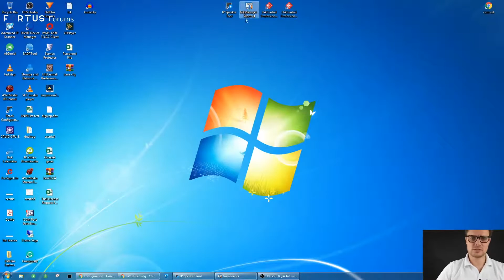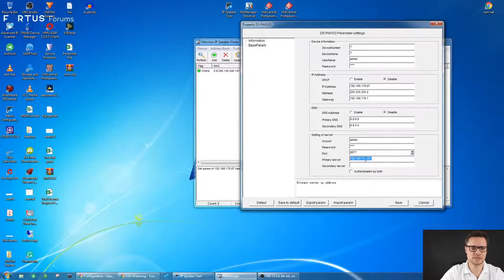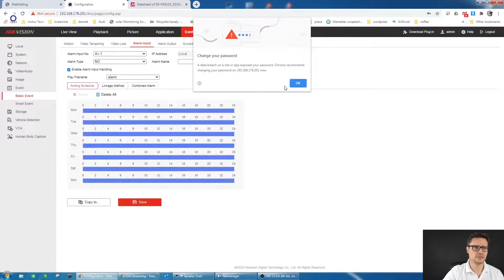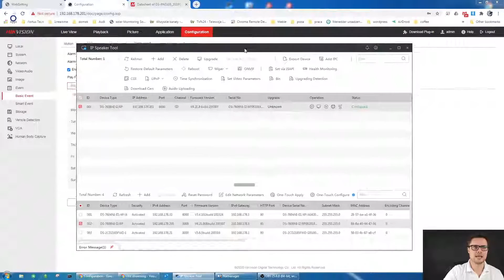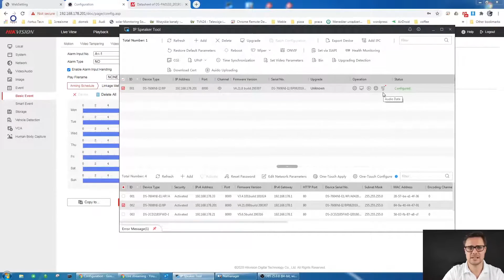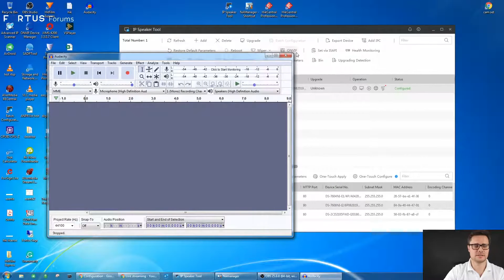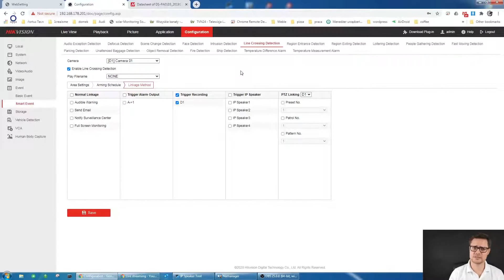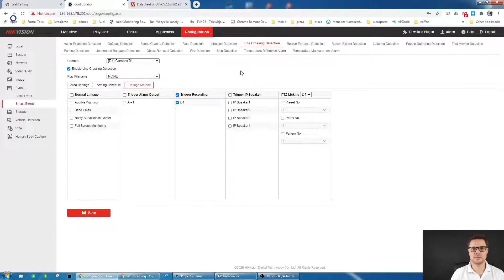Hikvision IP Horn Speaker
Fortus Forums Presents:  Hikvision IP Horn Speaker